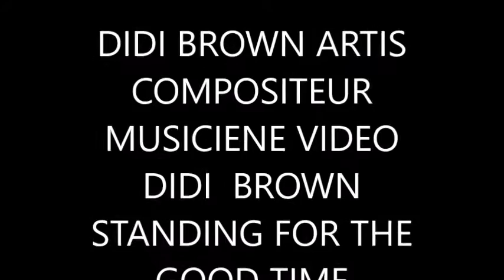DIDI BROWN STANDING DIDI BROWN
NEW DIDI BROWN 2016 TOO 2017 GENEVA STANDING FOR THE GOOD NEW 2017